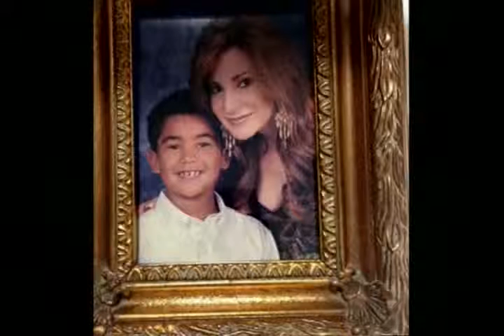De Todo Un Poco Con Mundito y Milagros - Domingo 23 de Febrero del 2014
Programa especial del Carnaval (parte 2)